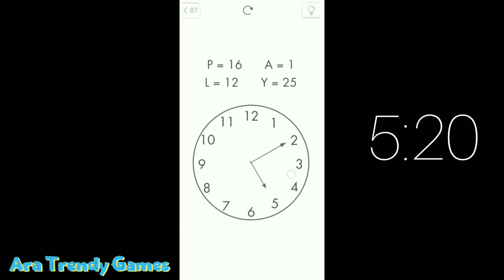How to play? a puzzle game Level 86 87 88 89 90 WALKTHROUGH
Just find a PLAY word or icon at every level.

In How To Play Each level has its own gameplay and design.
Has a lot of surprisingly simple riddles and also brain teasers".